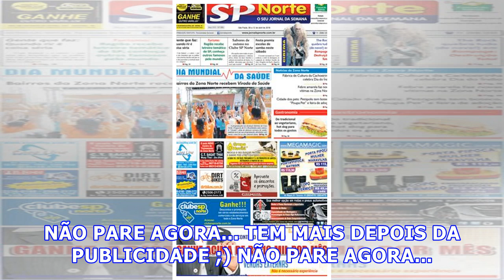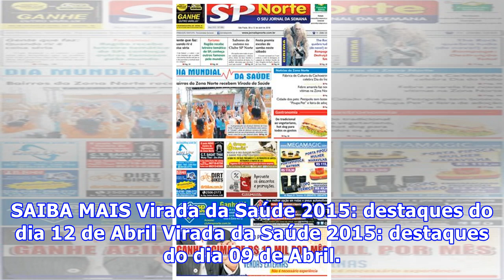São Paulo promove Virada da Saúde com atividades gratuitas no mês de Abril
Nesta terça feira, dia 07 de Abril, é comemorado o Dia Mundial da Saúde. Em homenagem à data, a Prefeitura de São Paulo realizará a Virada da Saúde, que ocorre de 7 a 12 de abril. O evento tem o Instituto Saúde e Sustentabilidade como correalizador e aborda a importância de viver em um ambiente saud...